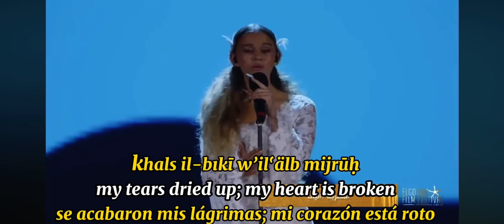Gaza SONG. ElYanna. Olive Branch. 2-21-24